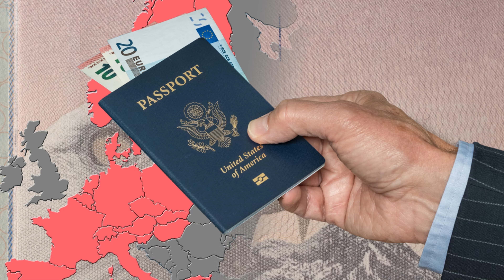Top Travel Destinations for 2025 - North MACEDONIA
Top 10 Places In North MACEDONIA

Join us as we take you on a rapid-fire journey through the **Top 10 Must-Visit Spots in North MACEDONIA**! This 10-minute adventure is packed with vibrant visuals and essential travel tips for those considering a trip to this hidden gem.

Capturing the essence of solo travel and the allure of 2025 travel destinations.
Embark on a soul-stirring journey through this cinematic travel video of North Macedonia.
These are not mere places to visit; they’re beautiful destinations etched into your personal bucket list.  Navigate with finesse using our curated travel guide.
Join us on this odyssey—a travel vlog where every frame is a memory etched in time.

Are you ready to embark on a virtual journey to North Macedonia? In this video, we have curated a list of the top 10 must-see places in North Macedonia that every traveler should visit.

If you're planning a trip to North Macedonia or simply dreaming of your next adventure, this video is a must-watch! Let's inspire wanderlust together!

Unveil the beauty of North Macedonia in our exhilarating video, "Discover North Macedonia: Top 10 Must-Visit Spots!" Join our charismatic guide, as he takes you on a vibrant journey through North Macedonia’s most breathtaking landscapes. This fast-paced, light-hearted video is perfect for travelers seeking an unforgettable North Macedonian adventure. ✨